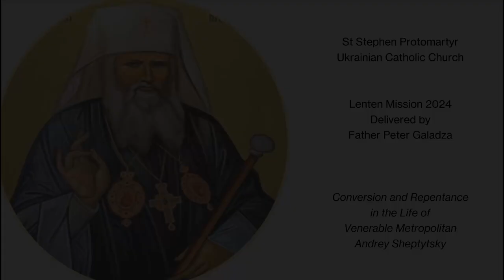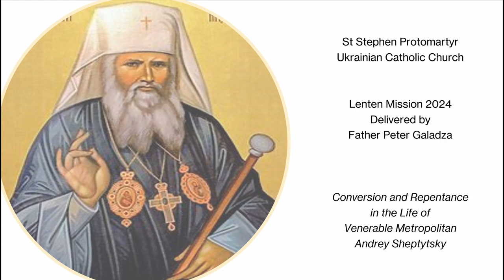Lenten Mission 2024 - Day 1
Fr. Peter Galadza, founder of the Metropolitan Andrey Sheptytsky Institute and eminent Liturgical Theologian will be providing our Lenten Mission with the theme of conversion and repentance in the life of Venerable Metropolitan Andrey Sheptytsky.